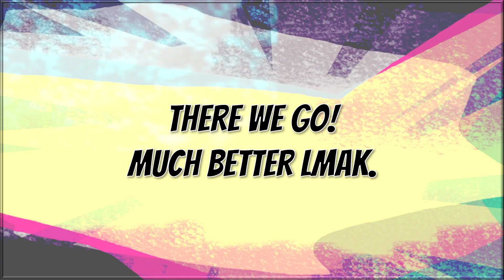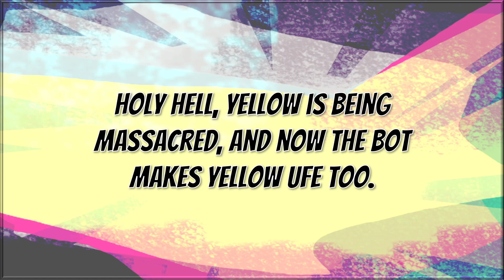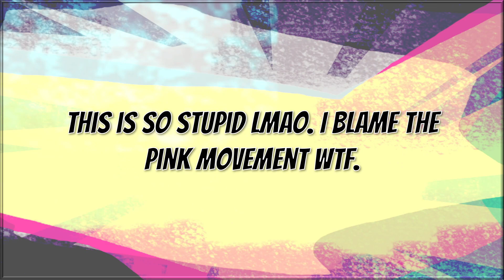BFDI Viewer Voting: Tokenized 10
1NF3S+@+!0N - DM Dokuro
The Wheel of Enormous Proportions: Question Series 4 [The Jackbox Party Pack 8] - Andy Poland